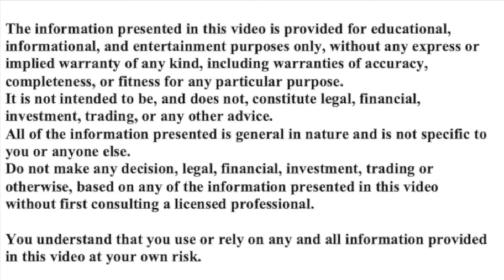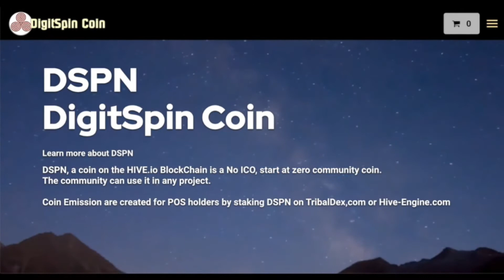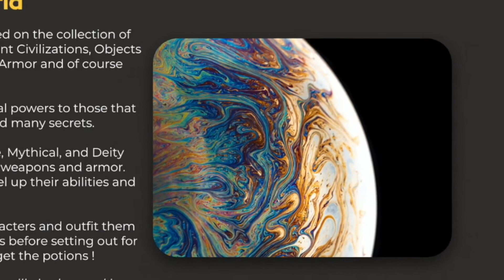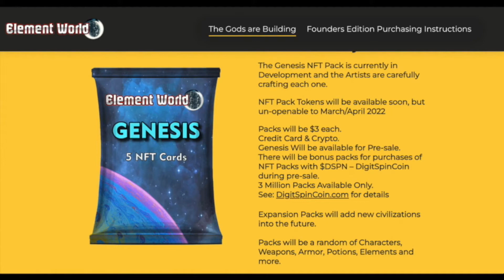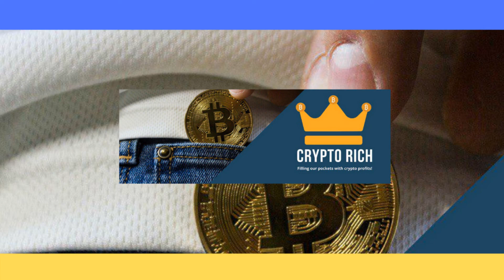STAKE AND PLAY AND EARN - NFTS ON SALE SOON!! WITH DIGITSPIN CRYPTO! | ALTCOINS | CRYPTOCURRENCIES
I am joined by Dino from Digitspin Crypto YouTube channel. He has just launched a new currency which he airdropped and gave away for free as well as launching a new play to earn RPG card style game, complete with its own NFTs. In this video, I find out about the Digitspin coin and it\'s staking rewards and the game: elementworld.net.

LINKS
DigitSpinCoin.com

CRYPTO RICH
bit coin